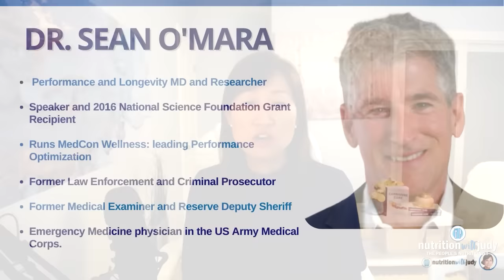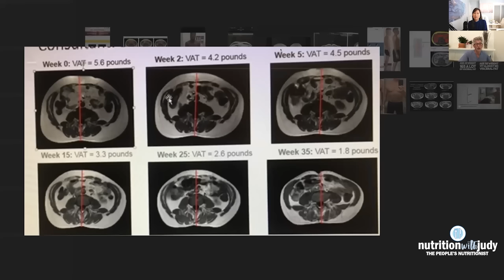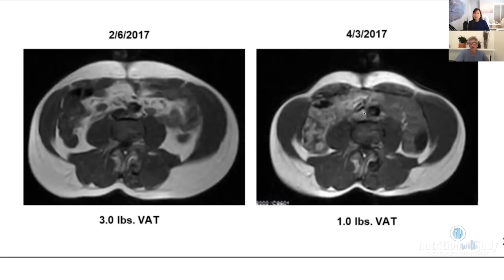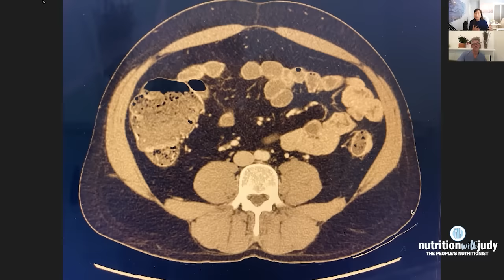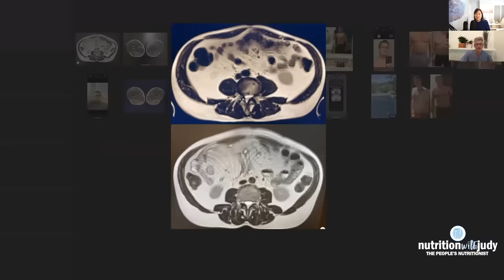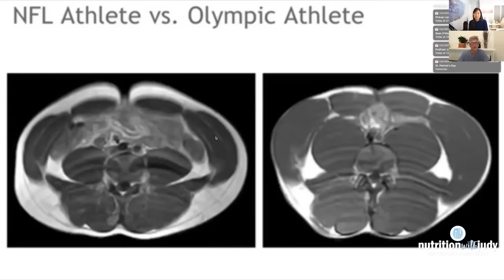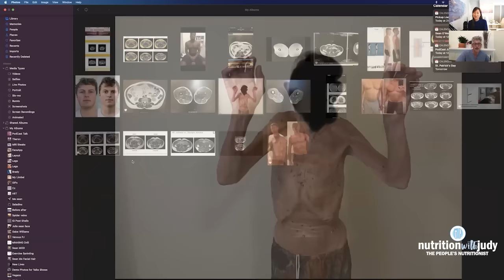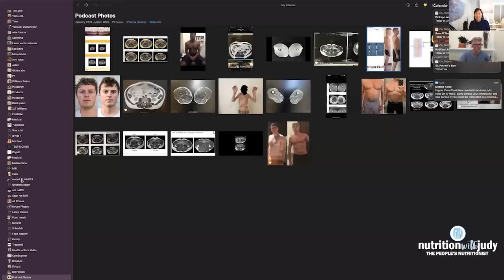How to Reduce Visceral Fat, Insulin Resistance - Dr. Sean O'Mara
I'm excited to sit down with Dr. Sean O'Mara. We talk about visceral fat, processed carbs, and much more. Make sure to listen to the full interview to learn more about the details.

Dr. Sean O’Mara is the lead partner at Lantu Solutions, a Minneapolis based medical startup that optimizes patient health by leveraging health and disease biomarkers.  Prior to Lantu, Dr. O’Mara founded Guardian 24/7, an innovative medical service company providing elite concierge medical care to ultra-high net worth individuals and royalty.  The company designed and developed clandestine, satellite controlled Intensive Care Units, unmarked private ambulances, ultra-luxury motor coaches and specialized, underground mini hospitals with the world’s most advanced surgical suites.

Dr. O’Mara has committed himself to helping people improve their health and to creating true and effective role models for health.  He believes that the solution to a healthier and longer life lies in understanding your body’s Key Performance Indicators, or KPIs, and positively impacting them through modest adjustments to your diet and exercise habits.  He believes that much of the chronic disease we experience can be avoided, or reversed, using data analytics to sort through lifestyle and clinical information including biomarkers, the human genome, and microbiome information evaluated through a machine learning, and artificial intelligence model.

We discuss the following:

0:00 Intro
2:06 All about Dr. Sean O'Mara
6:29 Subcutaneous vs. visceral fat
9:55 About processed carbs
24:45 Importance of CT scans/ MRIs
31:33 Thoughts on processed carbs and alcohol
39:55 Marathon and sprinting
49:09 Thoughts on eating organs
51:32 Story of a patient
1:00:44 Thoughts on whole foods
1:08:35 Sarcopenia
1:18:35 Lifestyle and medication
1:27:38 Where to find Dr. Sean O'Mara